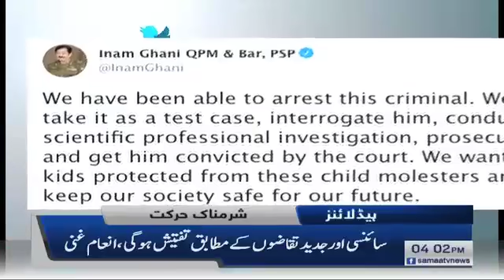Samaa News Headlines 4pm | SAMAA TV